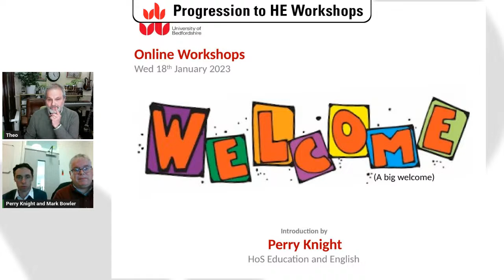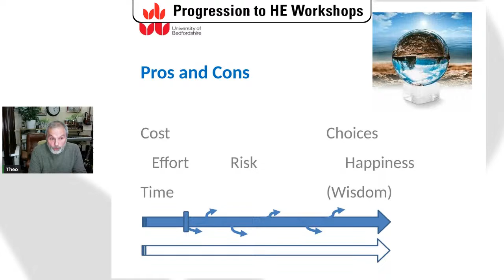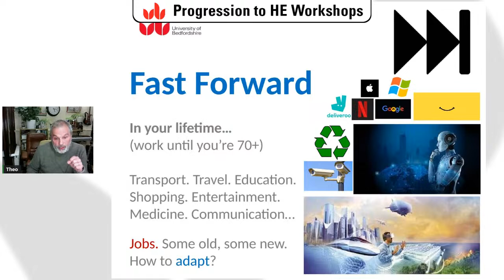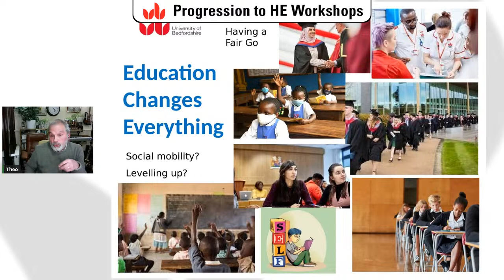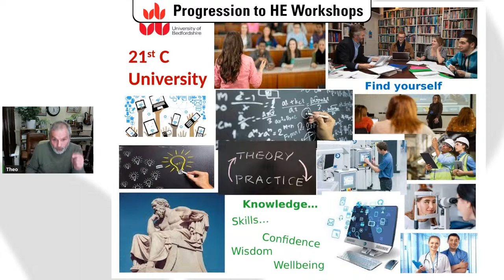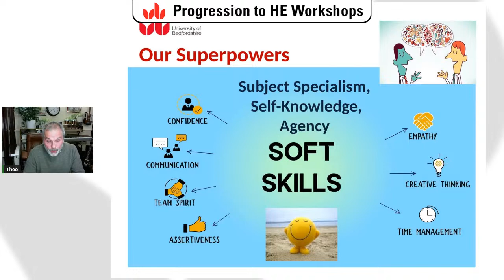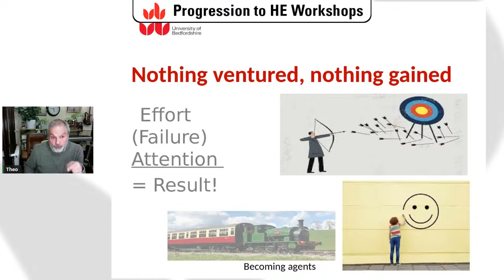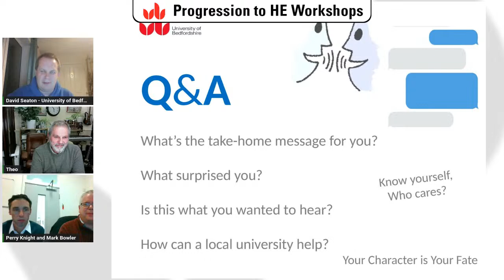Studying education in the 21st century - Progression to Higher Education Workshop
Delivered by our School of Teacher Education this workshop titled "Studying education in the 21st century" looks at  introduction to studying education at university and a series of optional ‘hands-on’ workshops around our courses in education and English.

These sessions are relevant to topical matters and include workshops aimed at giving you a real flavour of what it is like to study within a University environment.